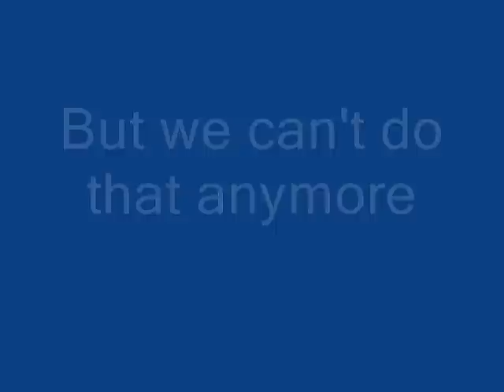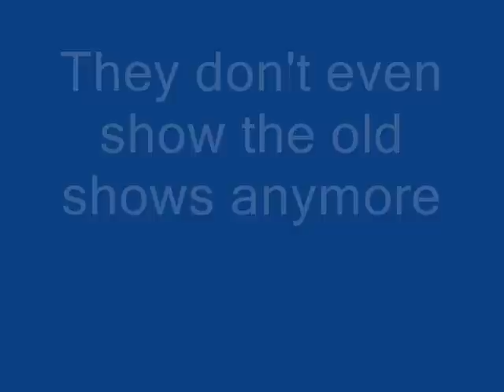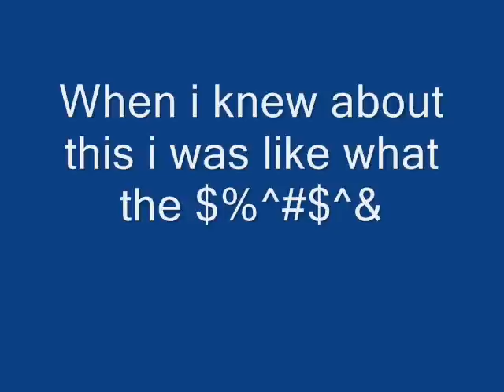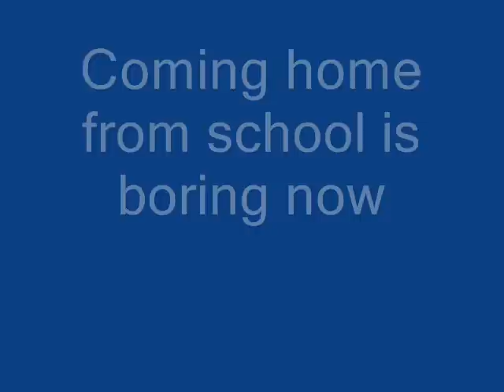I hate CN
Why do people still watch this video? It's terrible.
Excuse the possible misspellings and lack of commas. I was a babby when I made this

I hate Cartoon Network so I made a video. Sorry if it's too slow this is my first time.

THE COMMAS! WHY DID I FORGET THE COMMAS?